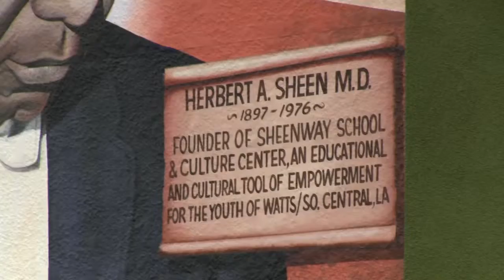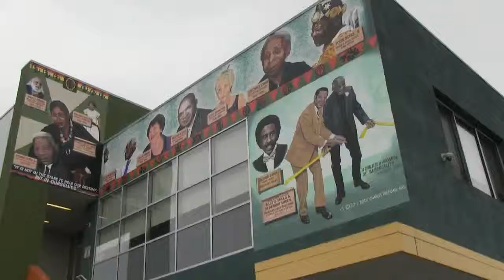OW WEB EXCLUSIVE: Congresswoman Waters helps unveil mural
Congresswoman Waters helps unveil a mural of art painted for the community center.